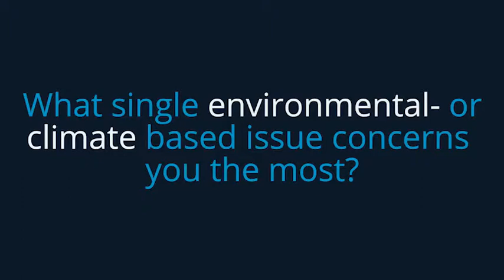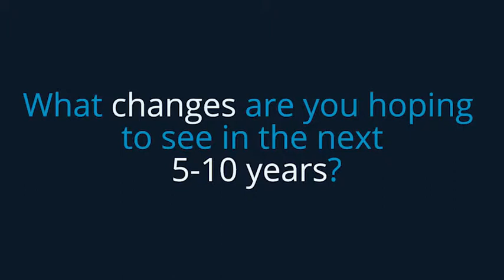Eduardo Paes, Rio de Janeiro Mayor, on Local Climate Initiatives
Eduardo Paes, Mayor of Rio de Janeiro – the first fully compliant city of the Compact of Mayors – is committed to taking action.